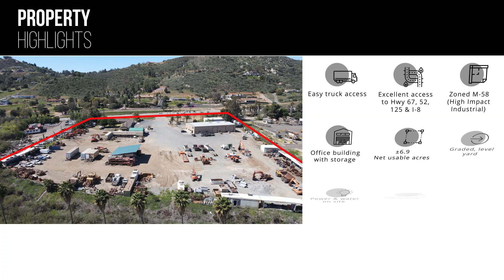12211-12215 Hwy 67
Industrial outdoor storage & manufacturing site sits on ±6.9 net usable acres in Lakeside